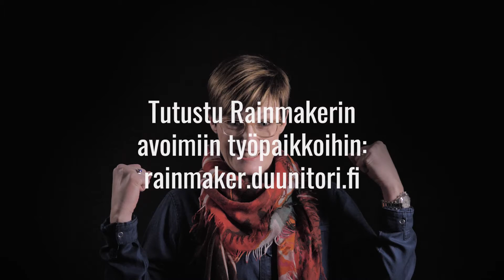Miltä näyttävät haasteet ja onnistumiset Rainmakerillä?